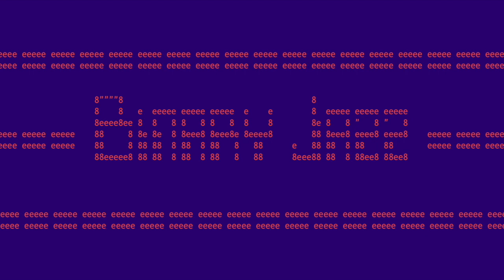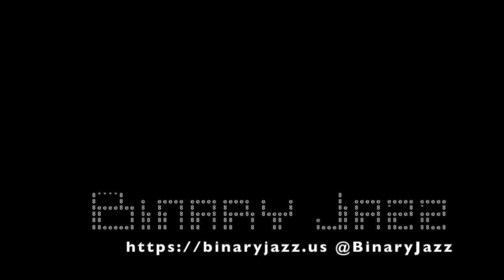Binary Jazz - Episode 10111111: Sometime on the internet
Hello bees! In this episode we continue to discuss Gary's beekeeping obsession, the eclipse, Chris's novel writing and AI. Also, voting and fake math.